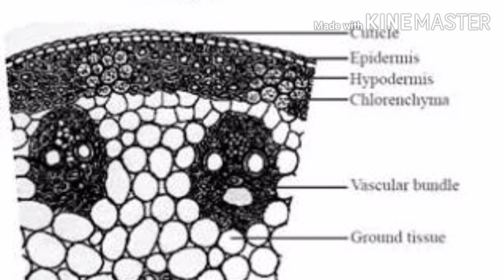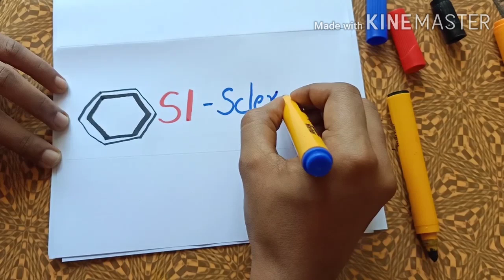Drawing tips for plant anatomy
This video help us to clear the douts during drawings of xylem and phloem in plant anatomy.